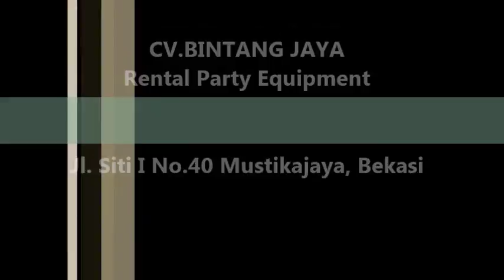Barstool Untuk Kemewahan Event Anda 021-82601199